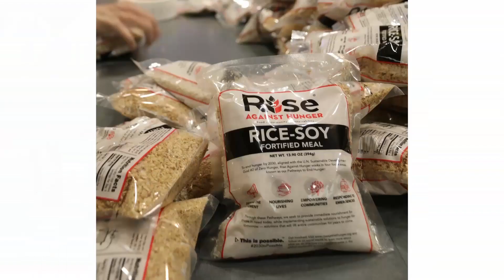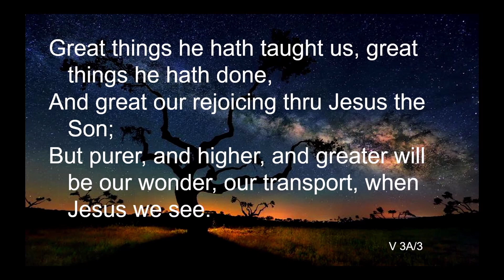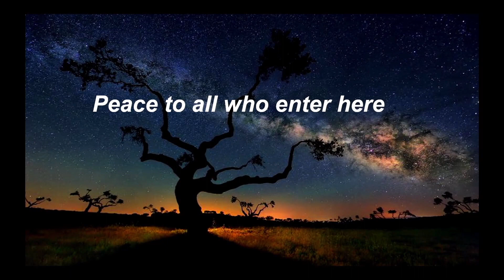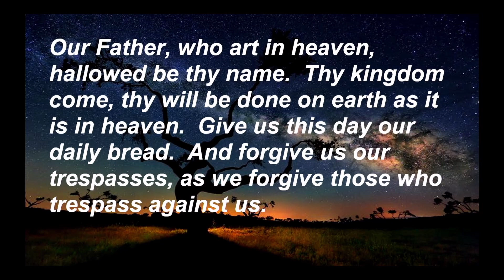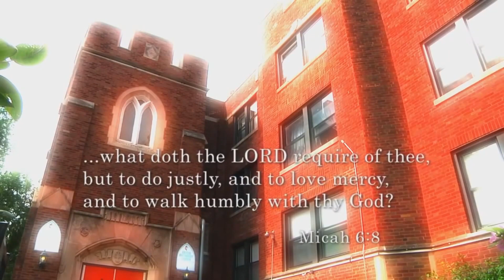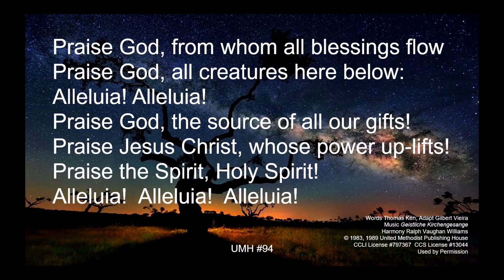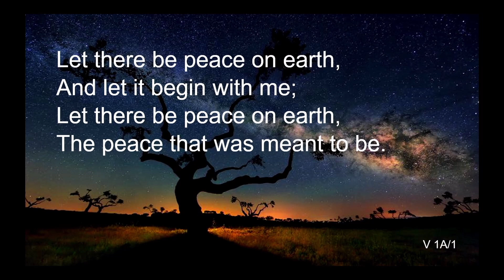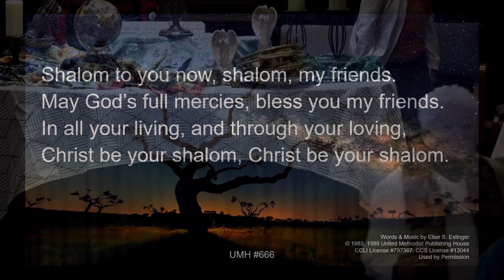January 14th, 2024 - 10:00 AM Traditional Worship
Join to experience streamed worship at St. Mark's United Methodist Church.

Helpful Church Details-

Our office is open Monday -Thursday from 9:00 a.m. - 3:00 p.m., and Friday from 9 a.m. - 12 noon. You can find us at the corner of Magee and LaCanada, at 1431 W Magee Road, Tucson, AZ 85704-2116